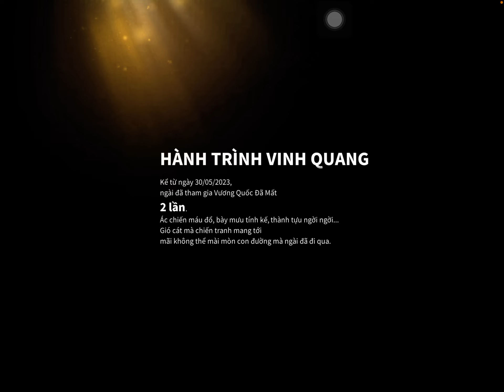Full quà top 1 Kvk2 có những gì? #3217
Đây là kênh chính của Henry Nguyễn Văn tạo - Kênh bao gồm Video hướng dẫn chơi game và Video Vlog

- MOMO 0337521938( Nguyễn Văn Tạo)
- Vpbank: 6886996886( Nguyễn Văn Tạo)